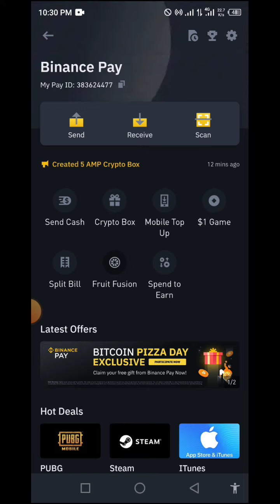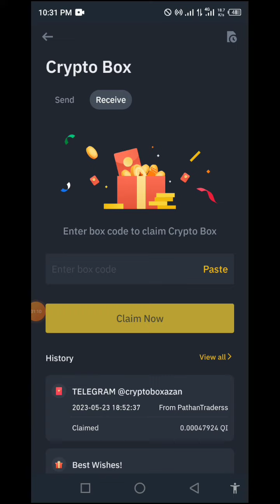Binance Amp crypto box new code 2023